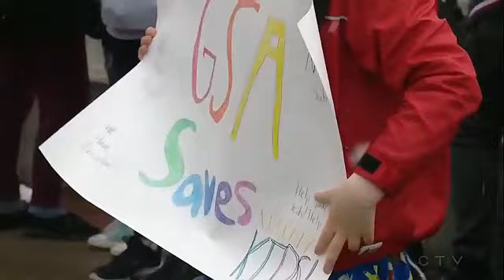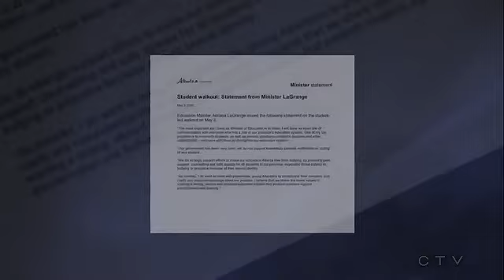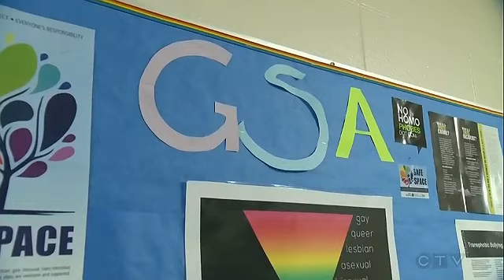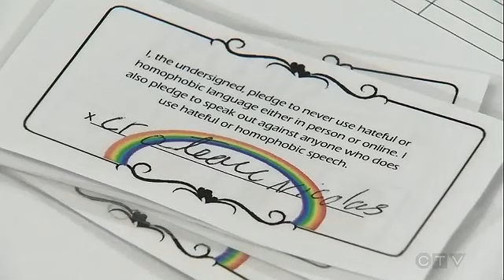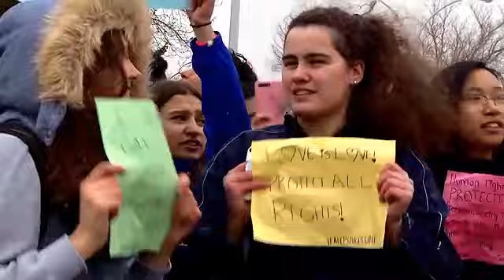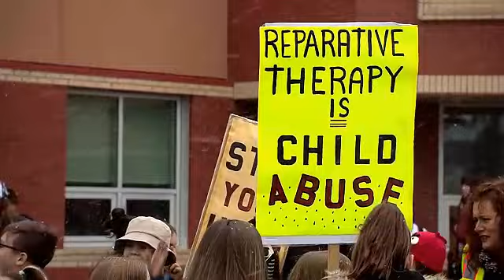Students walk out of class in support of Gay-Straight Alliances in Schools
Hundreds of students across Alberta walked out of class Friday in support of gay straight alliances as a protest against the newly minted government’s stance on GSAs. .